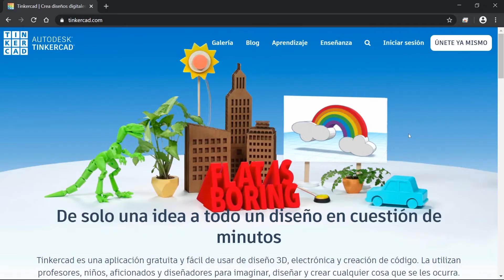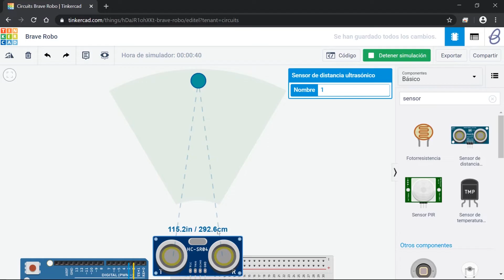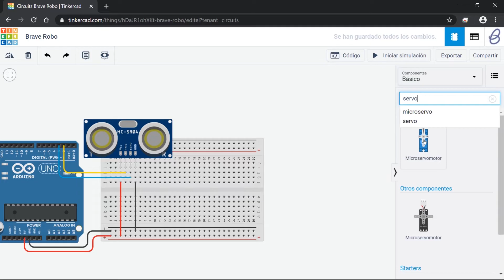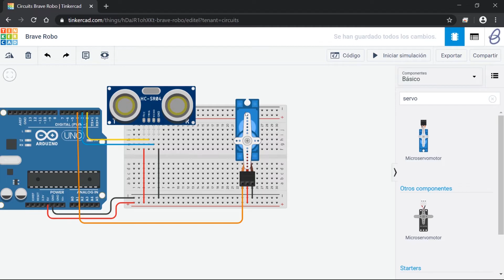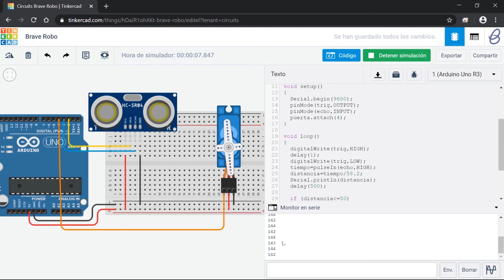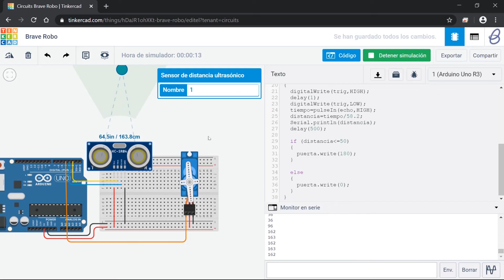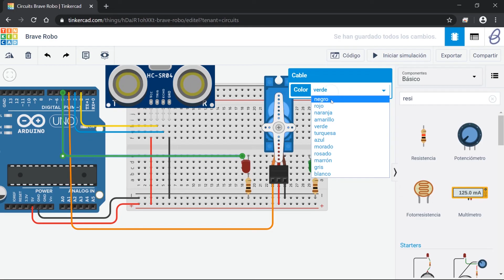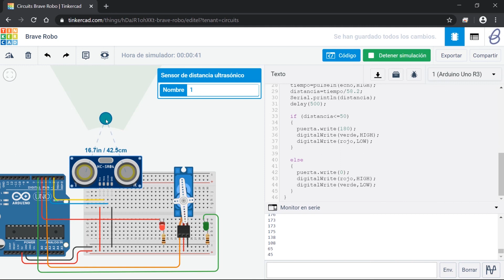Sensor de ultrasonido | Tinkercad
Videotutorial en el que a través de la herramienta digital Tinkercad, aprenderemos a medir distancias con un sensor de ultrasonido y a controlar el movimiento de un servomotor.